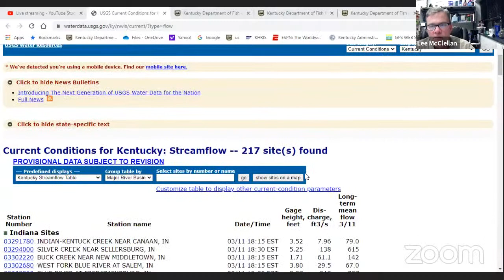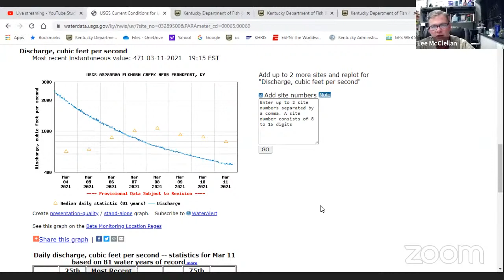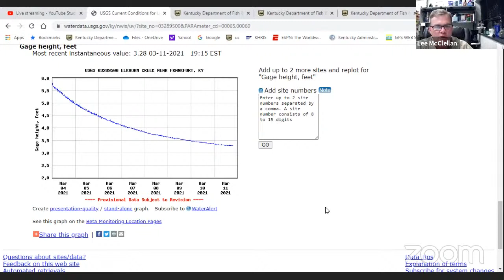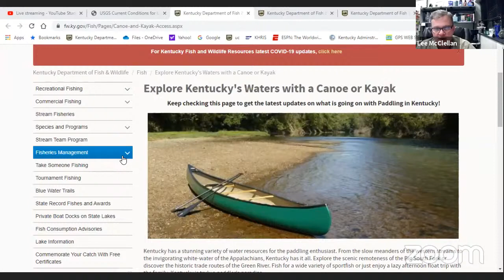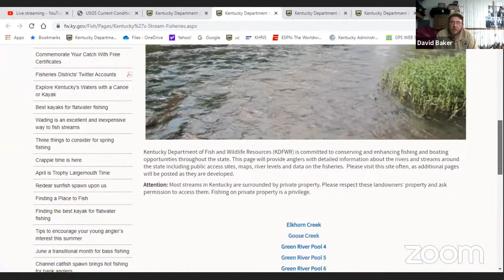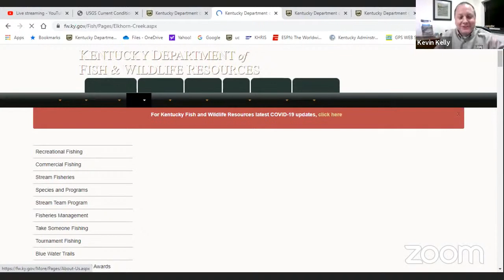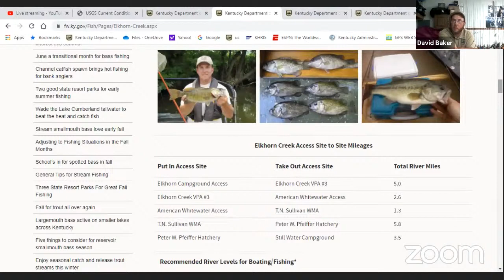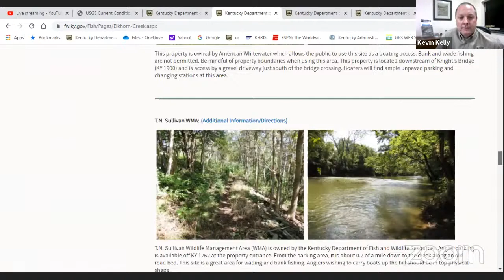Conservation Conversations- Preparing for Spring Fishing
Temperatures are warming and thoughts are turning to spring fishing. Spending a little time now to prepare your equipment can spare you potential headaches later when you’re on the water.

“Conservation Conversations” is a web series live-streamed on the second and fourth Thursday of the month featuring experts on conservation efforts in Kentucky.
We hope to see you this Thursday!